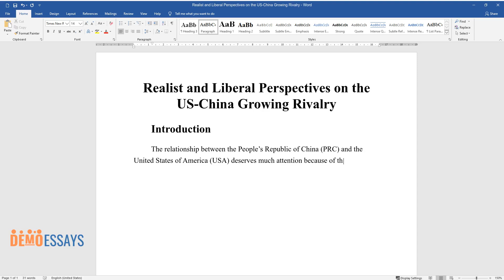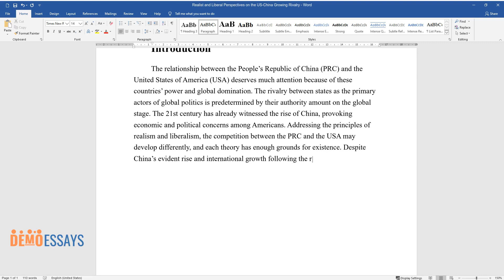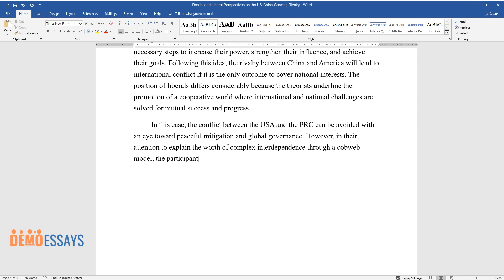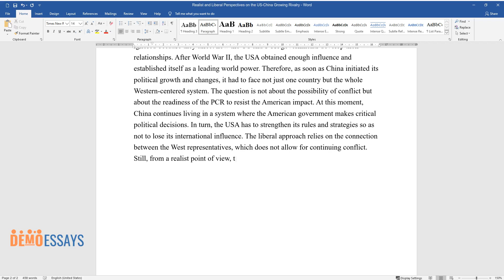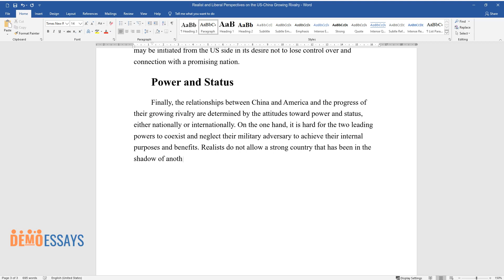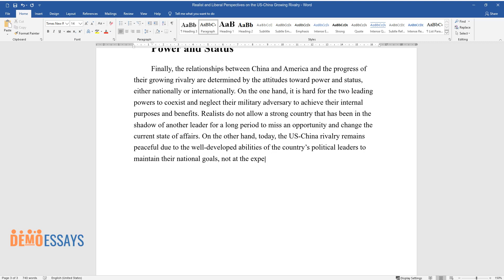Realist and Liberal Perspectives on the US-China Growing Rivalry - Essay Example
📝 Essay description: The relationship between the People’s Republic of China (PRC) and the United States deserves much attention. Addressing the principles of realism and liberalism, the competition between the PRC and the US may develop differently.

ℹ️ Subjects: International Relations
ℹ️ Words: 878
ℹ️ Pages: 3

📚 Reference list:
Goldstein, A. (2020) ‘US–China rivalry in the twenty-first century: déjà vu and cold war II’, China International Strategy Review, 2(1), pp. 48-62.
Ikenberry, G. J. (2008) ‘The rise of China and the future of the west – can the liberal system survive?’, Foreign Affairs, 87(1), pp. 23-37.
Mearsheimer, J. J. (2014) ‘Taiwan’s dire straits’, The National Interest, (130), pp. 29-39.
Murphy, R., Jefferies, J. and Gadsby, J. (2017) Global policies for A-level. London: Hodder Education.
Scobell, A. (2021) ‘Constructing a US-China rivalry in the Indo-Pacific and beyond’, Journal of Contemporary China, 30(127), pp. 69-84.